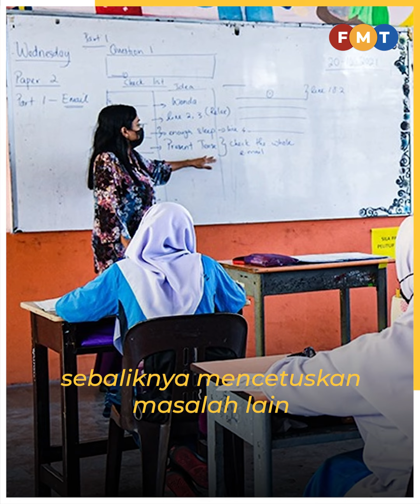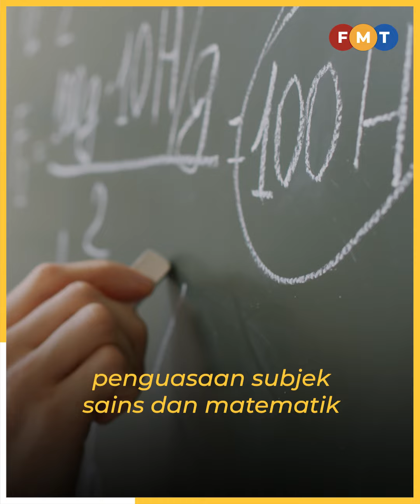Hapus gred purata BM akan pinggir bahasa kebangsaan, PAGE dibidas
Persatuan guru menyanggah saranan Kumpulan Bertindak Ibu Bapa bagi Pendidikan (PAGE) supaya gred purata mata pelajaran (GPMP) bahasa Melayu dihapuskan di semua sekolah, dengan mendakwa tindakan itu hanya akan menyebabkan penguasaan bahasa ibunda pelajar semakin lemah.